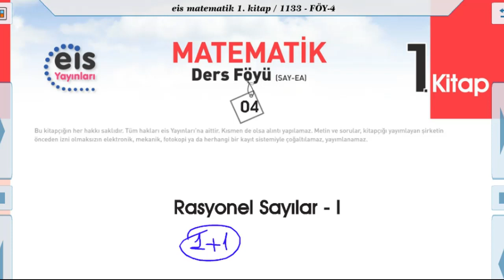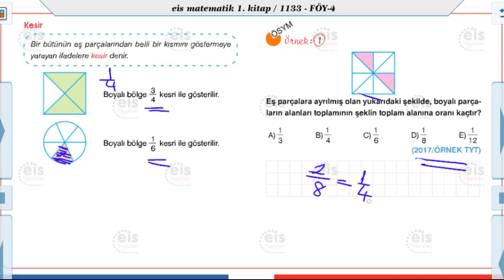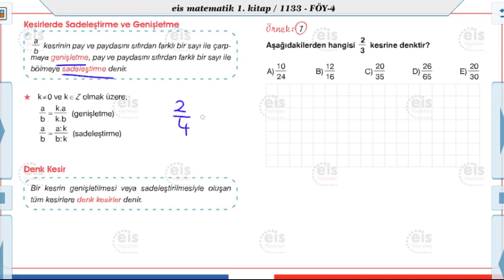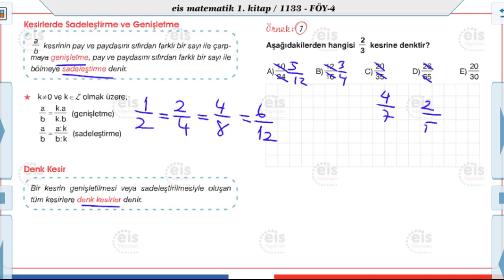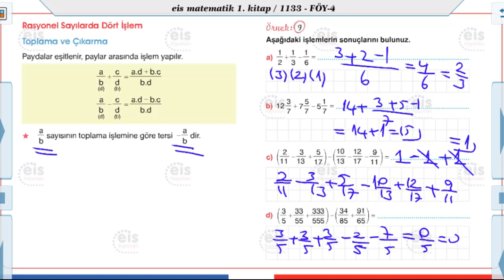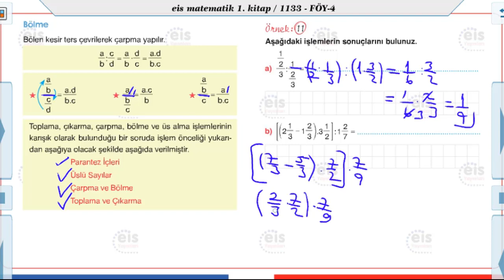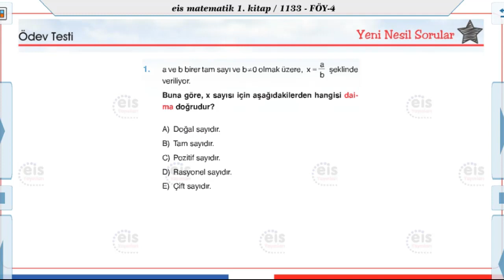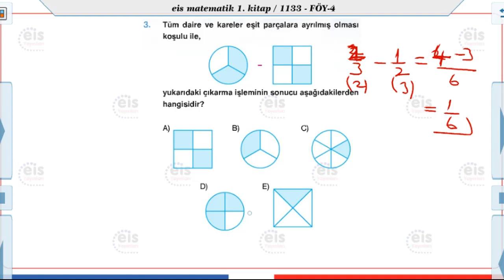Matematik 1 - Rasyonel Sayılar 1 📚